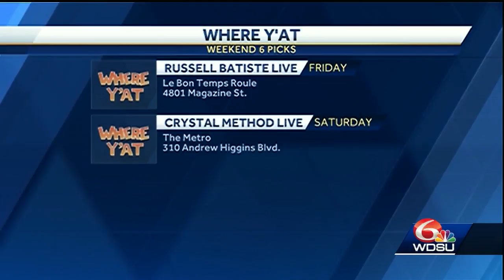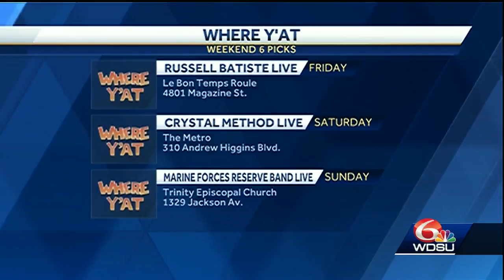Where Y'at magazine's entertainment picks for the weekend of June 29, 2018